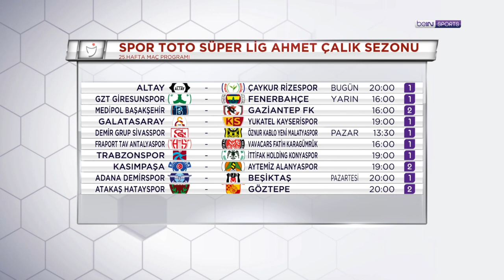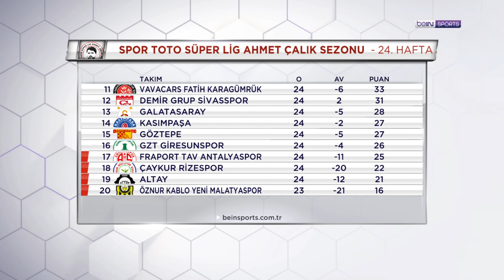Taraftarların 25. hafta için kadro tercihleri | Sanal Direktör | Cihan Erduran & Raşit Altun